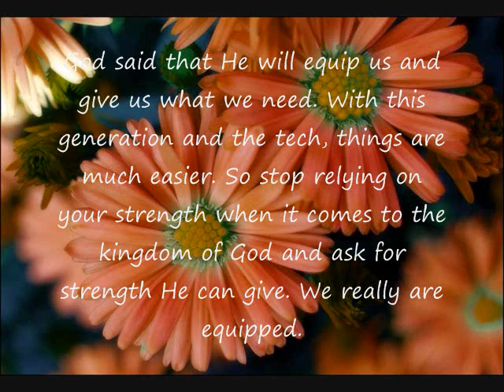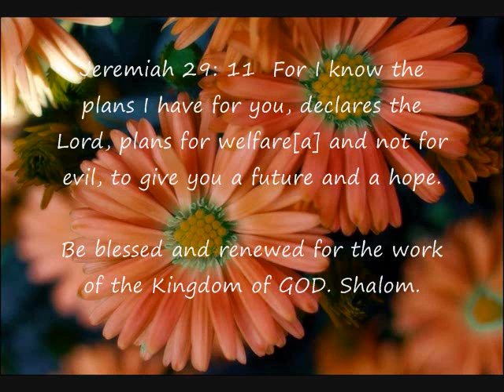DO NOT BE DECIEVED BY THE ENEMY CONCERNING GOD'S WORK!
DON'T BE DECEIVED